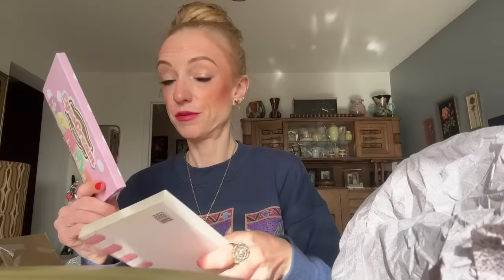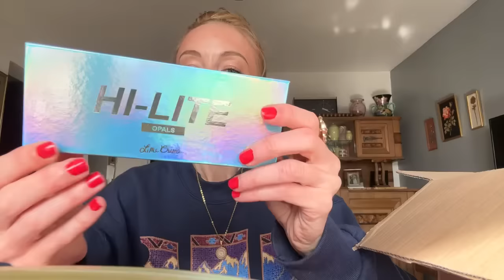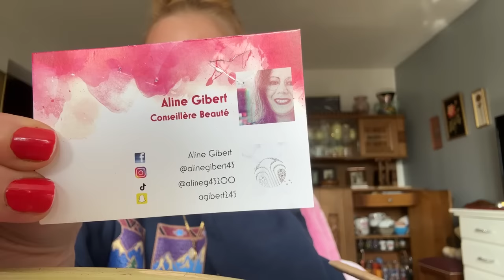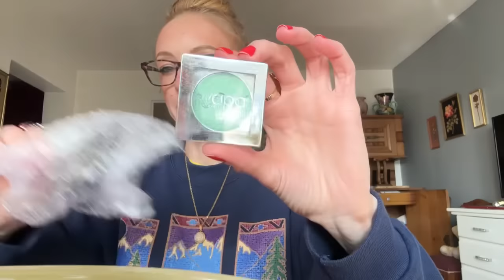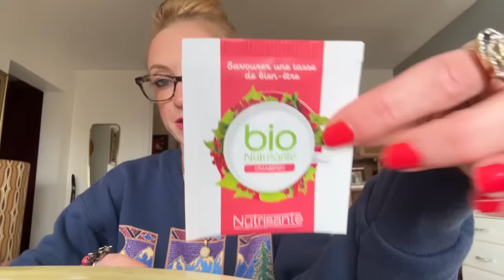Des tonnes de colis d’anniversaire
Les ventes de Caro sur Instagram

Le site EZLUXURY
Sacs/Shoes/vêtements /bijoux/montres
-5% avec le code"Fashion Barbie"
Pour tout achat au delà de 200USD

-20% sur tout le shop avec le code FASHIONLEITMO

fashionnbbarbie

La marque Nuskin vendue par Aline
-10% en passant par ce lien:
Son insta @alinegibert43
Facebook Aline Gibert

Pour tout envoi de colis ou collaboration
Laurent Caroline
Point relais Ayoka alimentation
Rue Victor Hugo
60400 Noyon

Le site PARSONVER (pour la montre connectée)

Code pour bénéficier de 50 % : barbie50
PS: Ce lien entre automatiquement le code de réduction, qui peut être utilisé dans tout le magasin